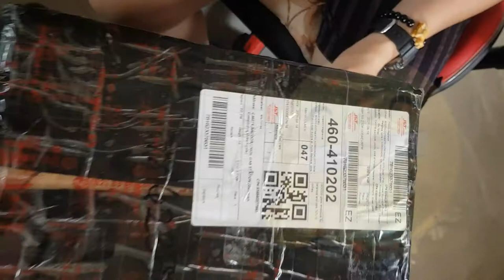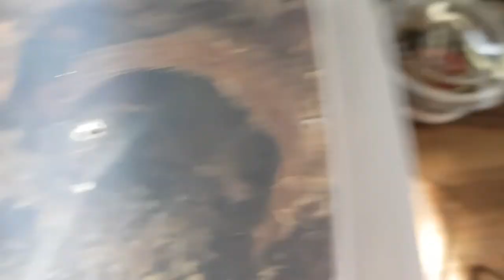Vlog No.9 Unboxing again and Lafangan Action #5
Another Unboxing clip and Feeding